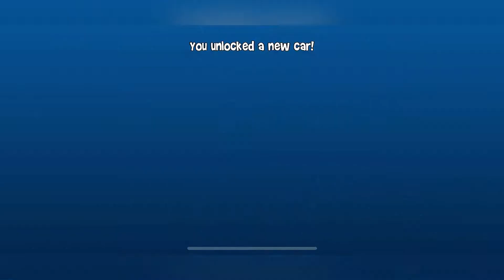3 Tips to win a Blade 1000 RR!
We FINALLY won a Blade 1000 RR on Beach Buggy Racing 2! This tournament took us 44 attempts to get a score that was 5th place!
It was a really tough one with lots of great competition And yes, I use the tilt control method on iOS!

Stick around for the Christmas Message at the end of the video!

We used loads of combinations to try and break in to the top 5 of this group!
I used:
El Zipo + Holeshot
El-Zipo + Twin Mill III
Roxy Roller + Candy Coupe
B'Zorp + Twister
Roxy Roller + my ever reliable Holeshot won the day!

You really have to be lucky to win a tournament like this. My top tips to increase your chances are:
1. Find the best racing line and stay tight to the corners and curves.
2. Always make use of the shortcuts if there are any.
3. Use the powerups wisely.
4. Stay Calm.
5. You definitely need a lot of luck with the powerups so stay patient and keen!
6. Try out different combinations of drivers and cars.
7. Use some powerups to clear the track if you are on the first lap to help you on the second lap if needed.
8. Leave everything on the track!
9. Enjoy yourself and the challenge
10. Go and visit the wonderful Vector Unit and Beach Buggy Racing group. There are loads of useful tips and tricks and loads of helpful Buggy racers there!

Life's a Beach! Race Fast, Crash Hard!